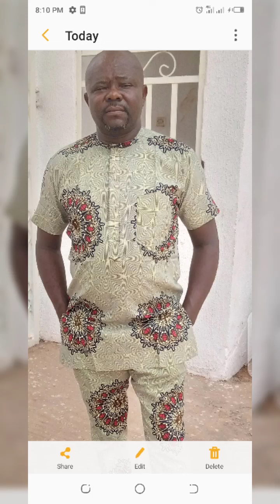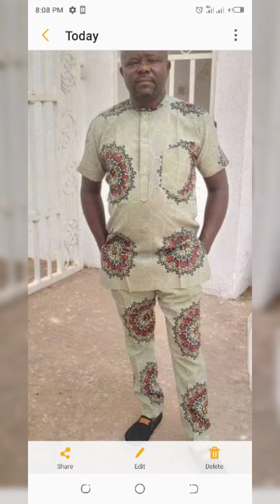March 3, 2022